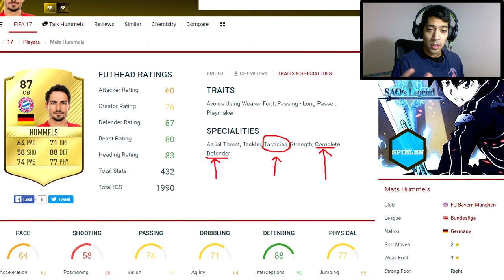BOATENG ÄR SÄMST! | WEEKEND LEAGUE PACK OPENING! | FIFA 17 på svenska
● Har du Fanart som du vill skicka till mig?

//PineappleGugge